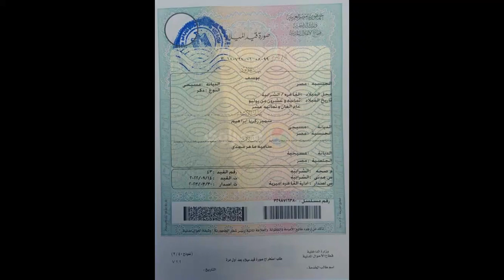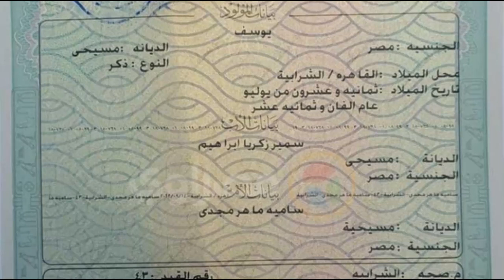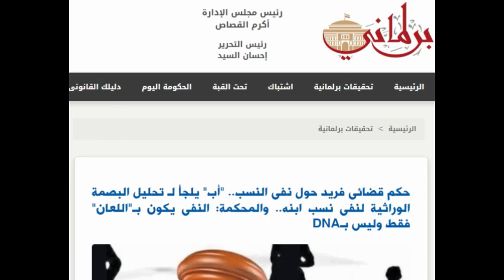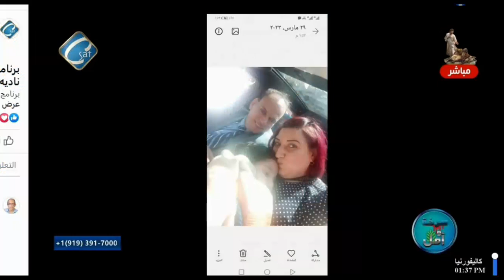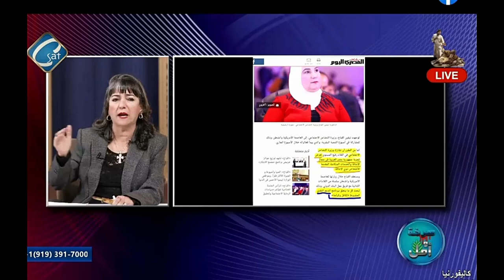لن تتوقعوا اسم شنودة بشهادة ميلاده الجديدة التى صدرت امس وماسبب تغيير تاريخ ميلاده وهل الولد للفراش